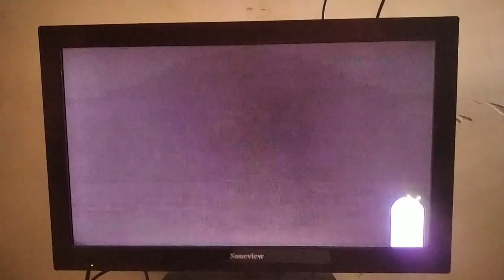Pat vigilante Tarjeta de Título